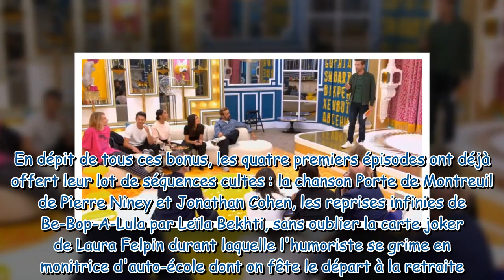LOL qui rit, sort : les stars touchent-elles un salaire pour participer à l'émission de Prime Video